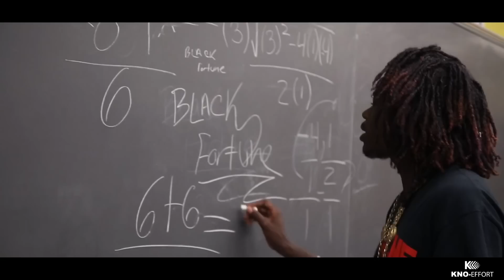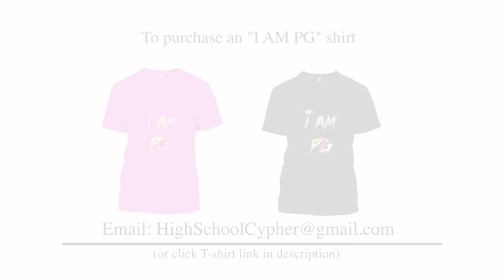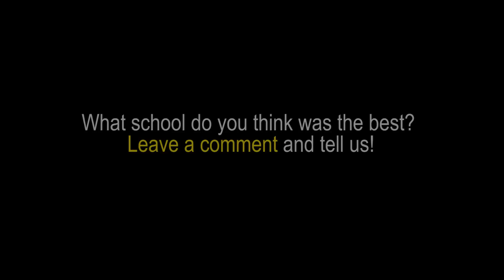PG County High School Cypher 2 (Prod. By DrewStar)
High School Cypher presents: Prince George's County High School Cypher 2 (Vol. 5)

“PG County High School Cypher 2 (DrewStar Productions) - New track from DrewStar Productions & Black Liberty Records featuring PG County High School artist.

A compilation of High school artist from Flowers, Surrattsville , Laurel, Parkdale, Riverdale Baptist, Friendly, Roosevelt and Northwest High School all together on one hip hop track show casing there rap talent!

PG County High School Cypher (Kno-Effort)New song from the Cypher Series
DrewStar
HighSchoolCypher

Video Shot by: @knoeffort
Produced by: Drewstar Productions @DrewStar1100